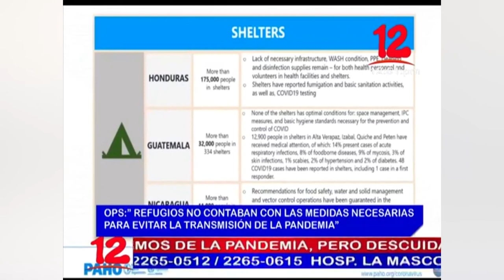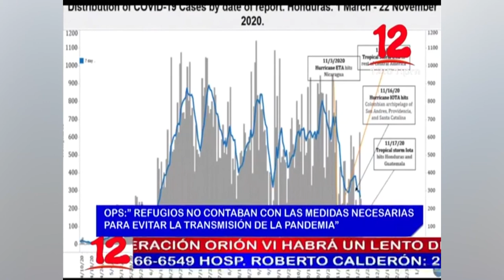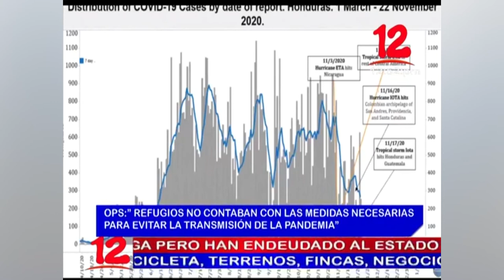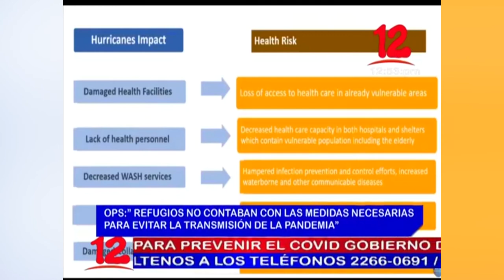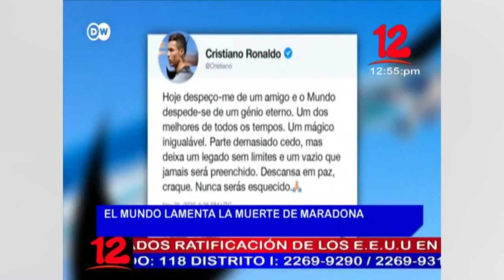Noticias 12 Edición Mediodía / Jueves 26 de Noviembre